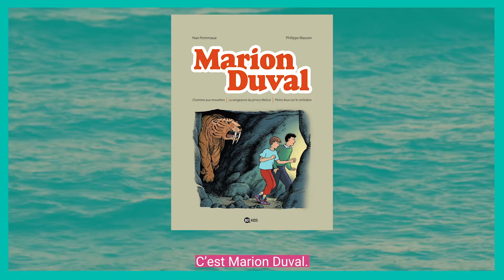Partir en Livre | Le conseil de lecture de Divine : Les mille et une nuits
"Cette femme a réussi à survivre en lisant ces mille contes. Son mari attendait chaque nuit la suite des histoires..."

Découvrez les conseils de lecture de Divine !
- pour voyager : "Marion Duval" de Yvan Pommaux et Philippe Masson  (éd. BD Kids)
- pour l'histoire et les illustrations : "L'étrange bibliothèque" de Haruki Murakami (éd. 10/18)
- pour rendre hommage à la lecture à voix haute : "Les mille et une nuits"  !

Bienvenue sur le compte officiel de PartirEnLivre, la grande fête du livre pour la jeunesse, qui se déroule du 30 juin et 25 juillet 2021.

Rendez-vous cet été autour du thème "Mer et merveilles".